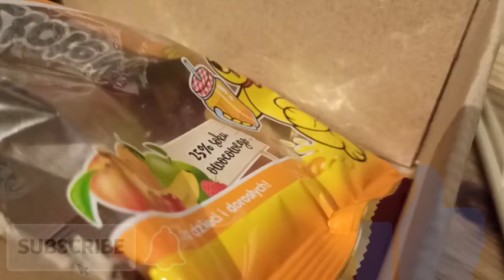co w pudełku